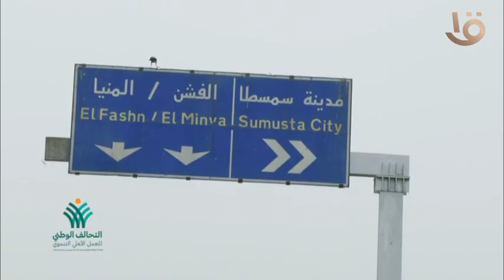أسبوع الخير بمحافظة بني سويف مؤسسة أبو هشيمة الخير قدرت توزع مستلزمات المدارس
التحالف الوطني للعمل الأهلي التنموي.. أسبوع الخير بمحافظة بني سويف مؤسسة أبو هشيمة الخير قدرت توزع مستلزمات المدارس